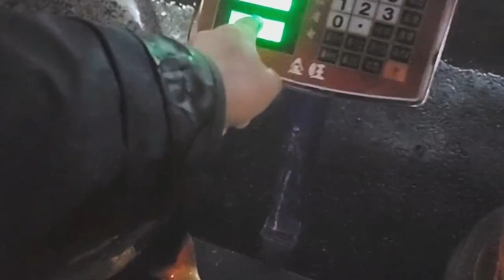Cormorant vs Porgy | Birds Hunting Fish